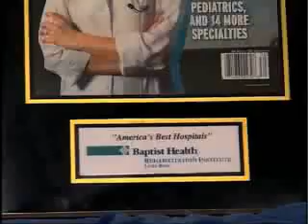Rehabilitation After a Stroke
Baptist Health features rehabilitation programs that heal from the outside in. Their compassionate staff helps each patient feel special and cared for.